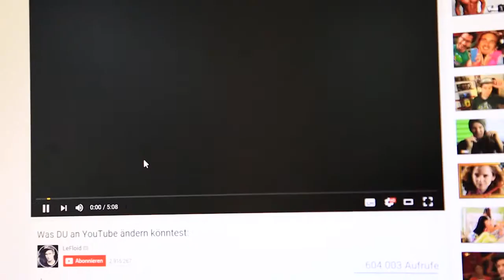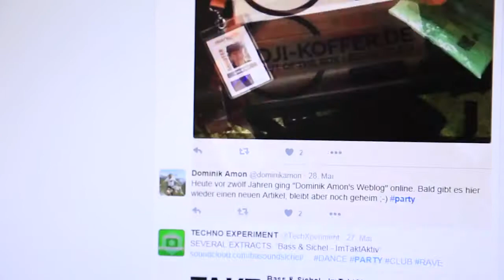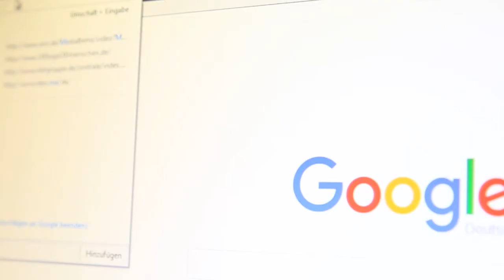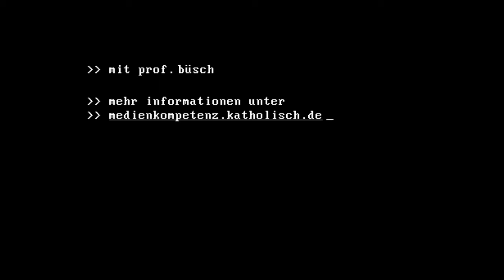... und es hat Klick gemacht: Soziale Netzwerke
Wie viel Zeit in den sozialen Netzwerken ist gesund für mein Kind? Welche Rolle spielen WhatsApp, Snapchat und YouTube bei der Identitätsfindung von jungen Menschen? Professor Andreas Büsch, Medienexperte aus Mainz, kennt die Antwort.

97 von 100 Jugendlichen nutzen durchschnittlich das Internet in unserem Land. 80 davon sogar täglich. Aber so praktisch, schnell und informativ das Surfen auch ist - es birgt viele Risiken: Cyber-Mobbing, Abzocke und Internetsucht stehen besonders dort hoch im Kurs, wo Kinder und Jugendliche ihre Daten und ihr Privatleben leichtsinnig preisgeben. Jugendliche entwickeln mit sozialen Netzwerken ihre Identität und ihr Selbstverständnis. Welche Gefahren birgt ein solches Verhalten und was kostet der Umgang mit persönlichen Daten im Netz? Wie funktioniert ein verantwortungsvoller Umgang mit persönlichen Daten und Fotos? Wann ist Vorsicht geboten und welche Hilfestellungen bietet das Netz Kindern und Erwachsenen? Worau sollten Eltern konkret achten, wenn ihr Kind aktiv im Netz unterwegs ist?

Das Videoformat "... und es hat klick gemacht" mit Professor Andreas Büsch, dem Leiter der Clearingstelle Medienkompetenz, soll bei Fragen rund um den Medienkonsum weiterhelfen. Egal ob es um Fragen zu Computerspielen, Jugendmedienschutz oder Mobbing im Internet geht - Professor Büsch weiß immer eine Antwort. Für alle Erziehenden und die, die es noch werden wollen.